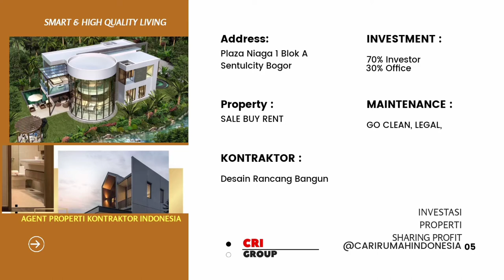Rumah KOST Dijual Sentul city Bogor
Info Hub Tlp / Wa : 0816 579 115

Ruko CBD adalah salah satu kawasan Komersil di area sentul city, yg berlokasi bersebelahan langsung dengan 3000 Unit Apartemen Sentul tower (STA).
Dan tidak jauh dari Aeon mall terbesar se Asia Tengara, dan juga Kampus Trisakti Sentul city.

Luas bangunan    :  m2
Luas tanah           :  m2
Bentuk banguna  :  lantai
kamar mandi       :
Kamar Tidur        :
Air                         : PDAM
Area Parkir Luas
Harga : Milyar /nego !
(nego langsung dengan pemilik)

Beberapa pertimbangan membeli property dikawasan ini :
1.Akses Jalan

- Memiliki Akses Pintu Tol Sendiri (Pintu Tol Sentul City)
- Sarana Jalan yang lebar dikelilingi pemandangan alam yang indah
- Pastinya Bebas macet
- Adanya Progres jalur puncak 2
- Akan di bangun akses LRT dan stasiun LRT tahap 2

2.Fasilitas

- AEON Mall ( Mall Terbesar di Indonesia dengan luas kurang lebih 14 Hektar ) , Hypermart Bellanova, Giant Extra
- Sampoerna Academi
- Akan dibangun akses tol lansung dari Sentul City ke puncak
- RS EMC Sentul
- Campus Trisakti fakultas Ekonomi dan Bisnis
- Wisata Jungle Land, Kampung Kuliner Bondan Winarno, Pasar Ah poong Sentul, Eco Park
- Sentul Highlands Golf Club
- Taman Budaya Edutainment Centre
- SICC Sentul
- Hotel Harris, Wattana Hotel, Savana Hotel
- IBM Data Center
- Training Center BCA
- Sekolah Pelita Harapan,BPK Penabur Fajar Hidayah, Universitas Tazkia, dll

3.Nilai Investasi

- Dapat dipastikan harga Jual akan terus naik dari waktu ke waktu.
- Lokasi dekat Campus dan RS sangat potensi untuk di sewakan
- Untuk berbisnis Lokasi adalah obyek wisata dengan adanya JUNGLE LAND (spt Dufan )

Mengapa Anda harus membeli unit di Sentul City

- Akses tol langsung melalui tol Jagorawi (exit Sentul Selatan).
- Lokasi yang menyatu dengan alam dipadukan dengan keunggulan design bangunan yang elegan dan unik.
- Udara sejuk karena lokasi berada di dataran yang tinggi didesain dengan rancangan rumah modern dan exclusive.
- Proses pembangunan cepat
- Memiliki fasilitas penunjang yang sangat memadai dari sarana Pendidikan, Kesehatan, Ibadah, Wisata, Kuliner Dll.
- Berada dikota Mandiri yang berkembang.